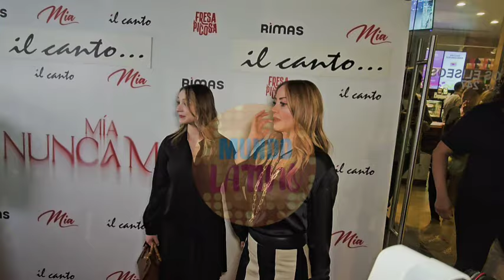Andrea Legarreta y Nina Rubín Orgullosas de Mía Rubín en su lanzamiento Oficial como cantante